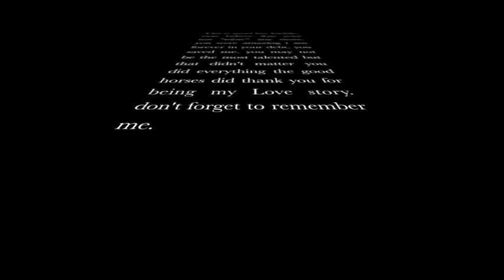Good bye ⌠ԃѐŘظ𐑾⌡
PLEASE READ

well this is good bye, to derby i miss him but i dose not hurt as much as it did before but i know when i see him again its going to hurt.
so if you don't know what happened this is the story.
so a year and a half ago a horses named slewpy passed away from slipping on ice so it was a sudden death i was devastated. she was a horses that was there for me when my friends weren't so she saved me in a way too. a few months after her death i was put on derby is clumsy beast that my old riding friend used to ride, i liked him he was always cute and funny, but little did i know he would save me. we had our ups and downs but our ups stand out more he tried his heart out for me he knew when i was scared and he helped me he is the reason i'm still riding. because of him i had the courage to put everything on the line to get a horses and things paid off after weeks of stress and numerous break downs this horses was there for me. so by getting a horse i had to leave the barn i rode at where derby was and now i'm official gone form there.
if you read this far thank you a million it means so much and you truly are a great person. hope you enjoy the video.